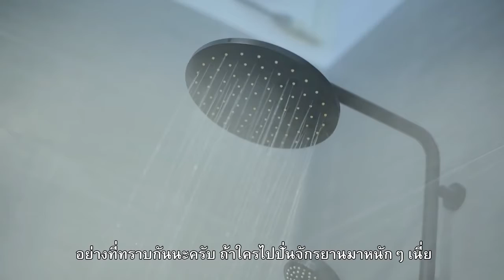PTT Group Lounge Happy and Healthy Bike Lane